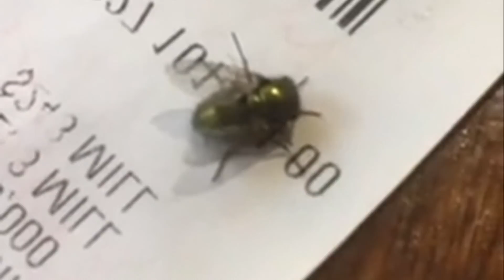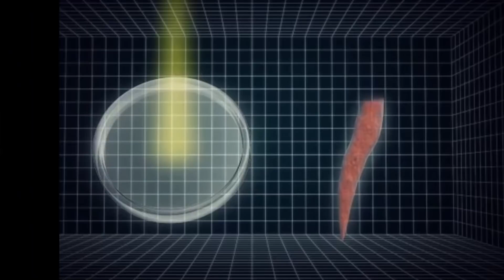10 Động Vật Có Khả Năng Sống Dậy Sau Khi Chết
10 Động Vật Có Khả Năng Sống Dậy Sau Khi Chết

Chào mừng các bạn đã quay trở lại với kênh Thế giới hôm nay, lúc nhỏ khi chúng ta xem những màn ảo thuật cắt đầu người có phải rất ghê rợn đúng không nào? Nhưng điều hấp dẫn của màn ảo thuật là người bị cắt đầu lại có thể sống vẫn đi lại, thậm chí là còn ca vọng cổ dù thủ cấp đã không còn ở trên thân, tuy nhiên đó chỉ là nghệ thuật lừa người thôi, so với con người chúng ta thì một số loài động vật lại có được khả năng đặc biệt này, nghĩa là chúng có sống dậy dù là bị cắt mất đầu, rất khó tin đúng không nào? Nếu bạn chưa hoàn toàn tin vào điều mà chúng tôi vừa nói vậy thì, chúng tôi mời các bạn cùng xem video 10 Động Vật Có Khả Năng Sống Dậy Sau Khi Chết. sau đây là danh sách những con vật đặc biệt ấy.

10. Gián
9. Bạch Tuộc
8. Gà
7. Bọ Ngựa
6. Rắn
5. Ếch
4. Ruồi Giấm
3. Rùa Đớp
2. Kỳ Nhông
1. Giun Dẹp